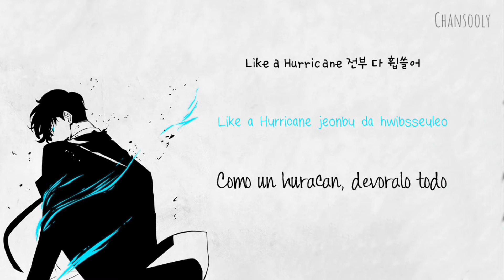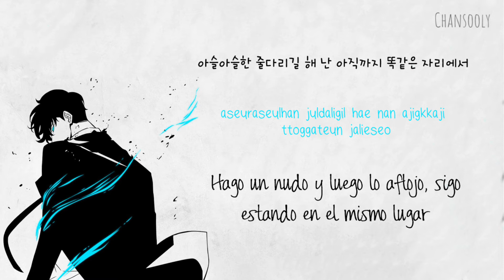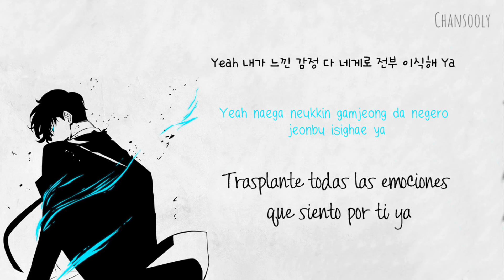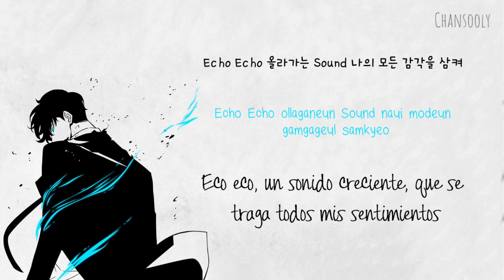Solo Leveling 나 혼자만 레벨업 x THE BOYZ 더보이즈 'Echo' Han|Rom|Esp Lyrics | Traducción Al Español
.｡*♡ Artista: THE BOYZ 더보이즈
.｡*♡ Canción: Echo
.｡*♡ Álbum: 나 혼자만 레벨업 OST

Créditos: -